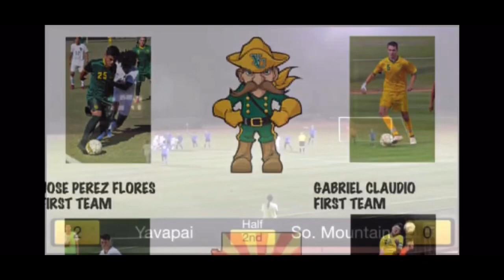Gabriel Claudio Yavapai Soccer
7 game Highlights 6’2 185 Centerback